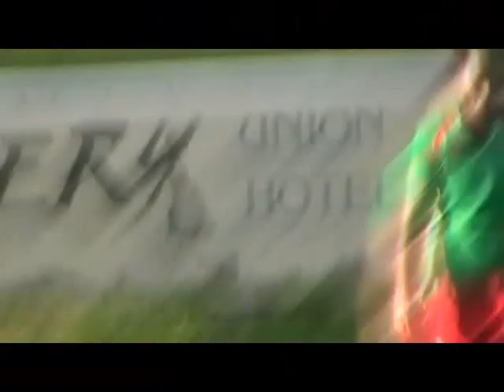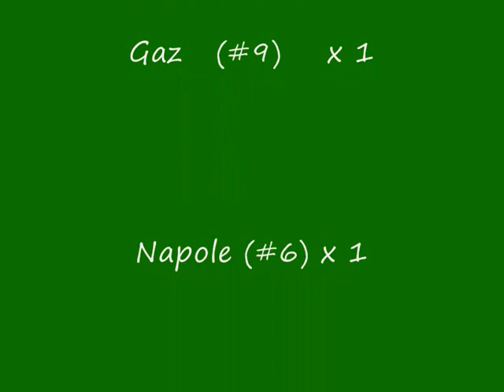Greymouth Marist R.F.C v Westport R.F.C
Greymouth Marist R.F.C v Westport R.F.C played at Rugby Park Greymouth on Saturday June 26th 2010.

Marist won 55 to 26